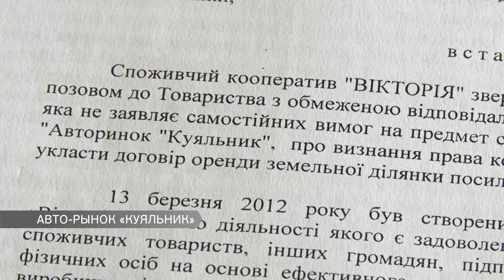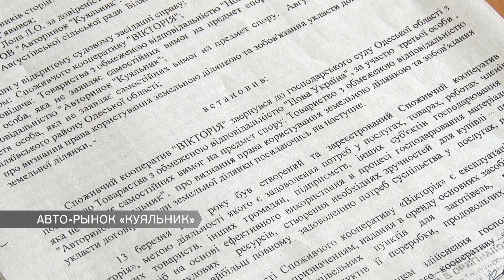Авто-рынок «Куяльник»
На авторынке «Куяльник» спор между местным кооперативом и администрацией рынка дошел до судебного разбирательства. Представители администрации рынка утверждают, что кооперативное общество, собирающее арендную плату с предпринимателей, ведет не законную деятельность. В ситуации разбирался Павел Репин